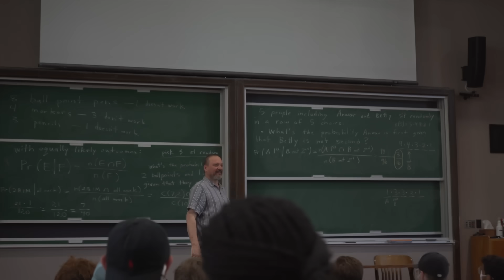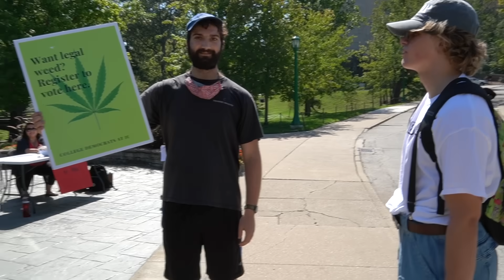Nerd Falling In Lecture Prank!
In this video I went into college lectures and fell really hard.